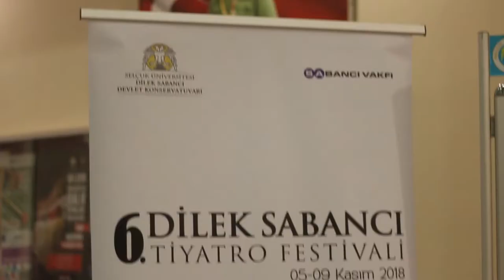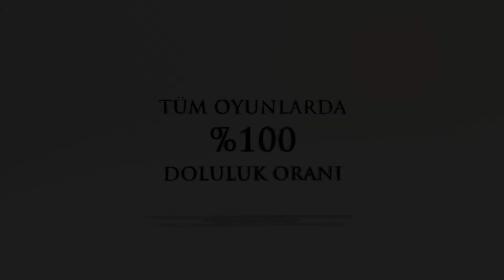6. Dilek Sabancı Tiyatro Festivali Video Klibi